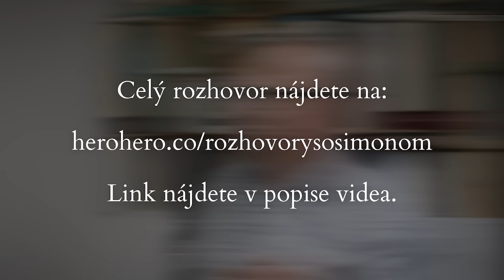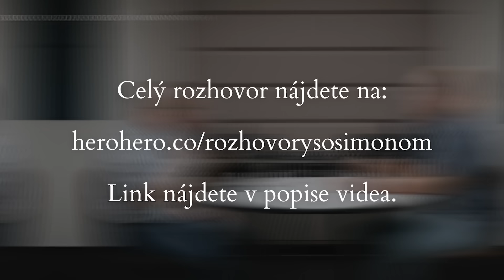Duleba: Rusi nás neberú ako rovnocenných, všeslovanská vzájomnosť im bola vždy ukradnutá.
S politológom Alexandrom Dulebom sme sa detailne rozprávali o príčinách Putinovho vpádu na Ukrajinu a rozdieloch v mentalite Rusov, Slovákov či Ukrajincov.